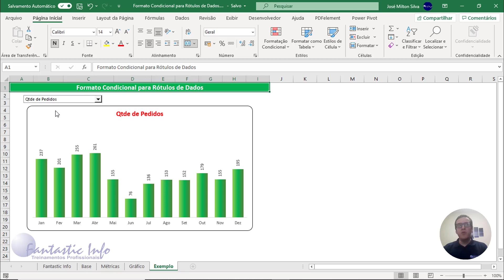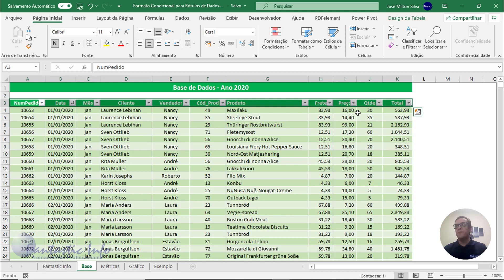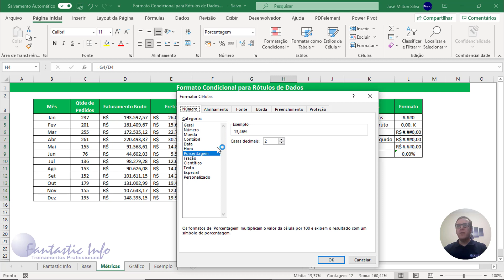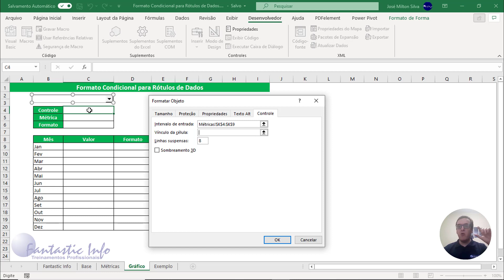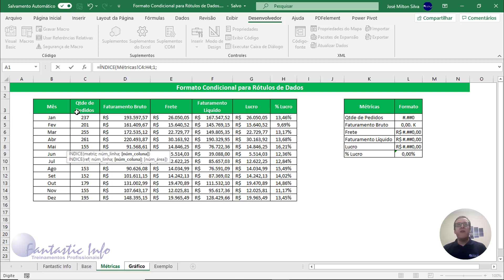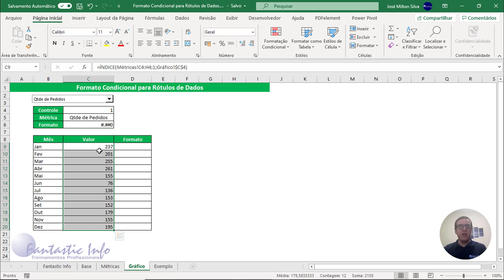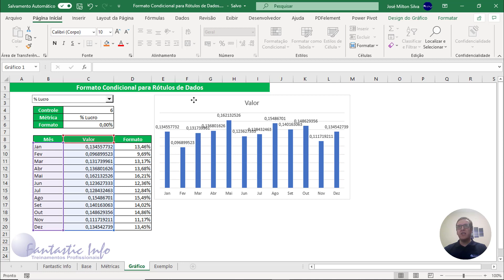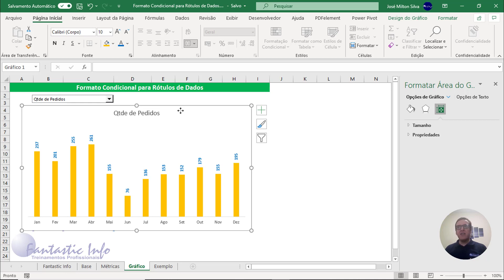Formato Condicional para Rótulos de Dados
Nesta videoaula ensinamos a incluir valores com formatos diferentes no mesmo gráfico de forma a mudarem conforme os valores e formatação.